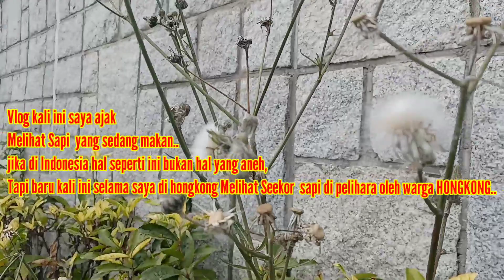Sapi Langka di Hongkong || Makan Rumput di Taman Terbuka